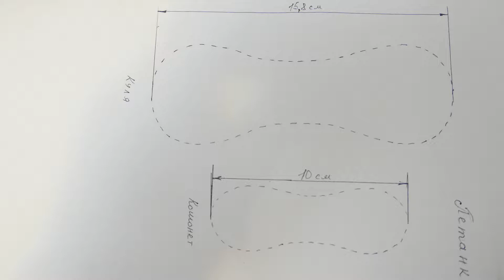Петанк куля навчальне відео